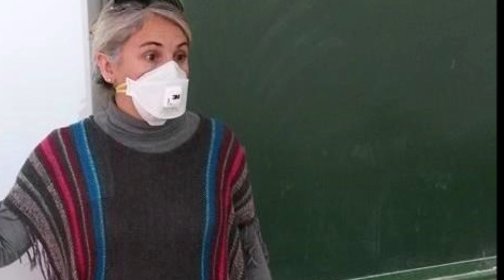VIDEO DE CARMEN